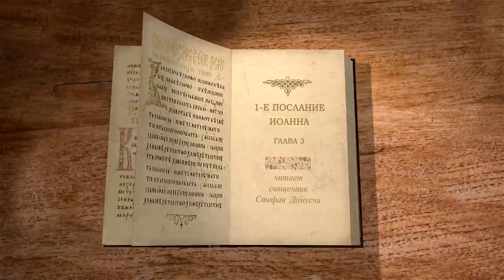1-е Послание Иоанна. Глава 3 "Увидеть Бога, как Он есть" Священник Стефан Домусчи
Команда Экзегет.

Библейский портал Экзегет продолжает цикл лекций со священником Стефаном Домусчи на 1-е Послание апостола Иоанна. Сегодня рассмотрим главу 3.

🔸   Любовь Божия
🔸   Тайна обожения
🔸   Полнота жизни с Богом
🔸   Очищение от грехов
🔸   Смертный грех
🔸   Выбор пребывания с Господом
🔸   Проявление любви к Богу
🔸   Осуждение нашего сердца
🔸   Молиться только с чистым сердцем
🔸   Соблюдение заповеди о любви